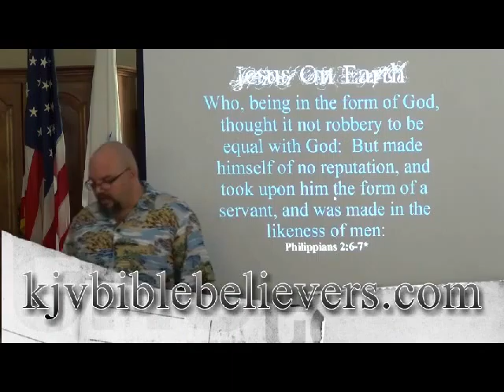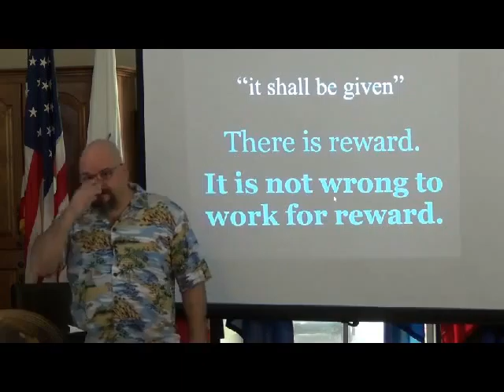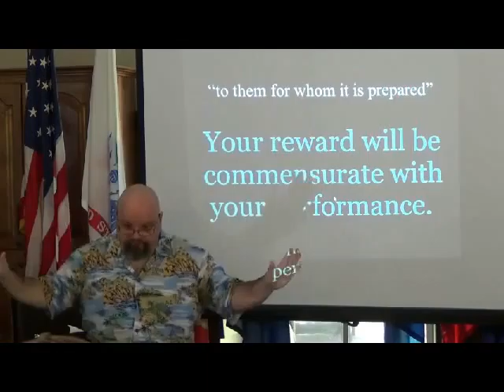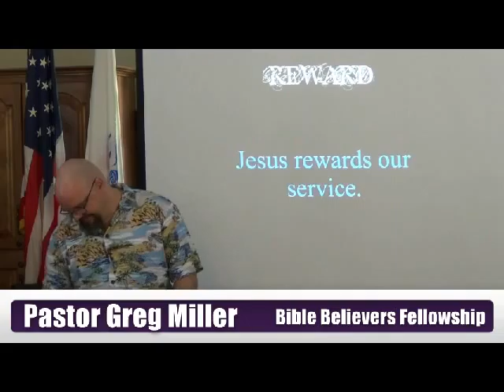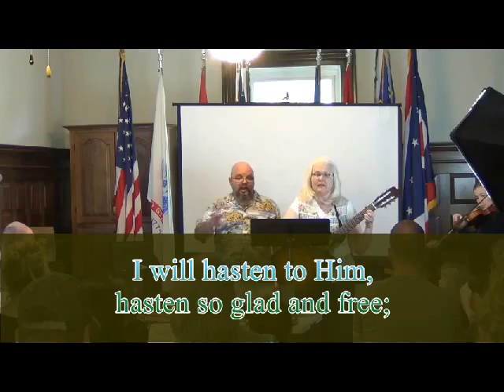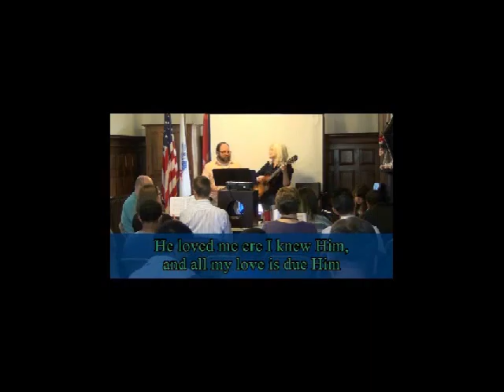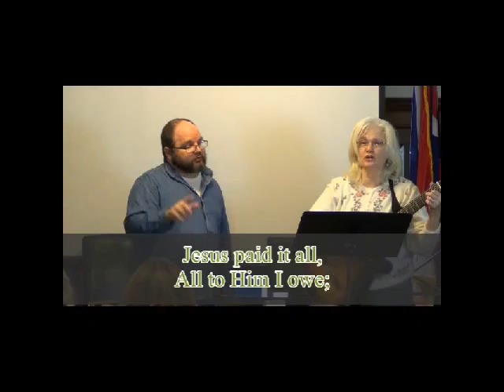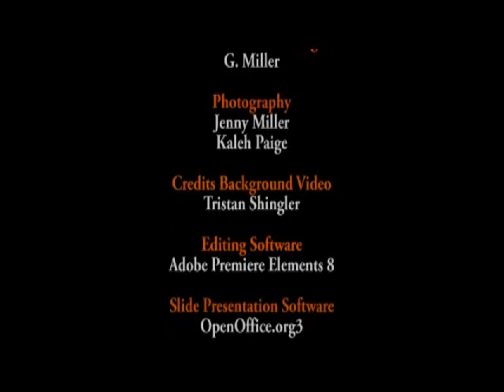The Cost of Reward Mark 10:35-40 2of2-bbfohio